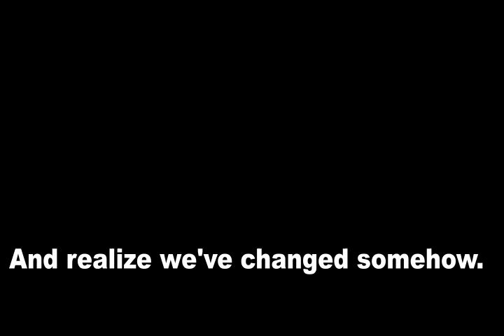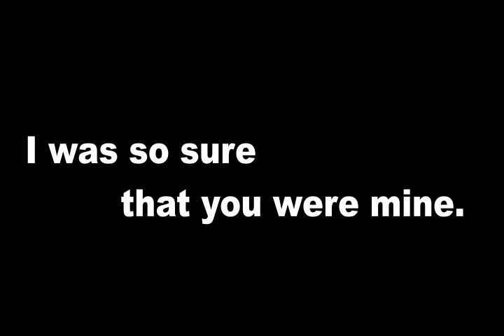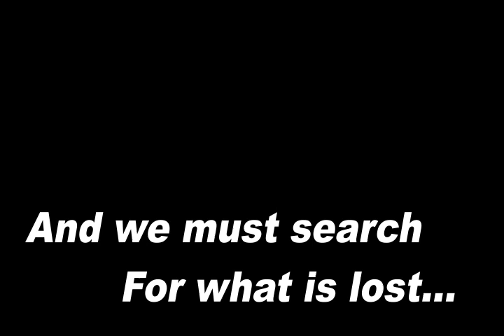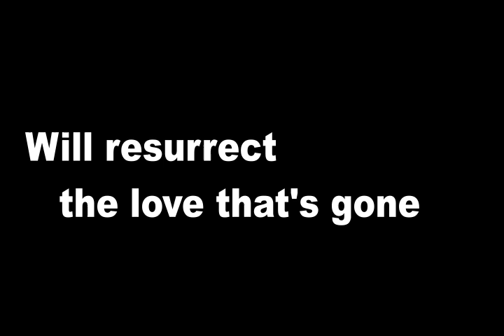Gino Ruberto The Nights That Made Us Strong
Here's one from my "Brokenhearted Songs" archive of self-penned ditties. Written and performed when I was 25, realizing that the love I felt for my significant other was no longer reciprocated. At the beginning of a relationship, everything is so magical and effortless. If only the crush phase could last forever.

We were in Hollywood, and our lifestyles had branched in different directions. She had become a grown-up in the three years that we lived together out there. I was still acting like life was the backstage party after a Van Halen concert. I was not being the best version of myself, and she had grown weary of being in a relationship with a guy who spent more time getting drunk with his ishy buddies than working toward the goals I'd set for myself when I moved out there from Lake City, MN.

This song is about longing for the feelings we had at the start, when love was so powerful and beautiful and we couldn't even imagine not being together and madly in love forever. If only we could revisit the nights that made us strong and remember what we once had together. It's a lovely sentiment, but hardly realistic after so much damage had been done. I still loved her so, and I meant every word of this song to the depths of my broken heart. But I had become someone who'd lost his self-respect. And she had enough self-respect to know she could no longer be with the person I'd become. Lost as I was, I could still write songs. "The Night's That Made Us Strong" is one of my most powerful and well-performed ballads. Hope you like it!